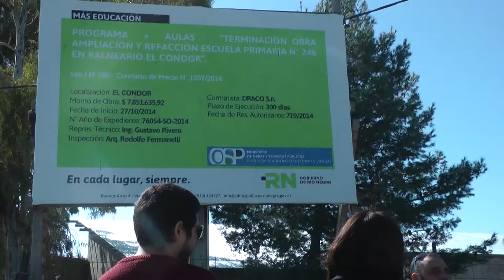Recorrida por obras costeras